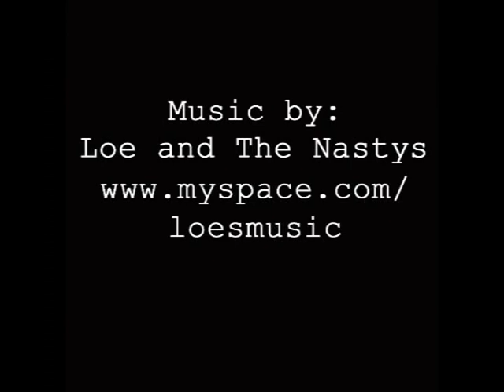A Moment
I broadcast my information and asked viewers about a life changing moment they've experienced. This is made with 692 of those life changing moments. This was done live via webcam over the course of 6 days.

Purchase the poster!

art circle moment "a moment" "life changing" contribute contribution experience stories rotating disc drawing "high speed" paint painting sketch philinthecircle "phil in the circle" "Phil Hansen"artist video videos "phil hanson"